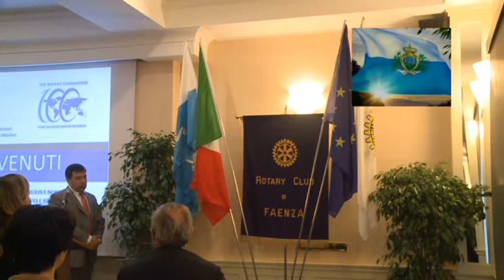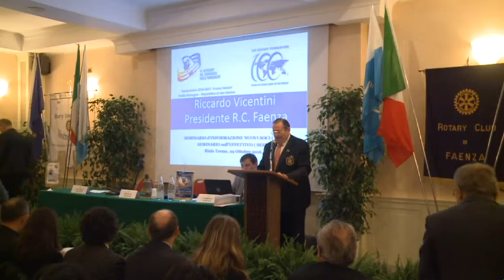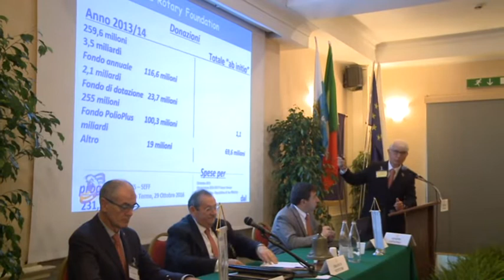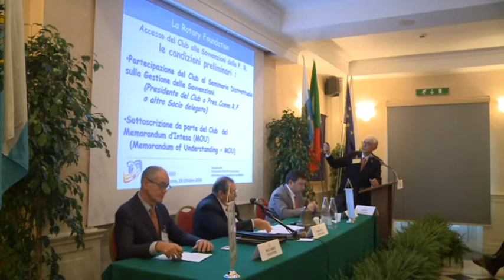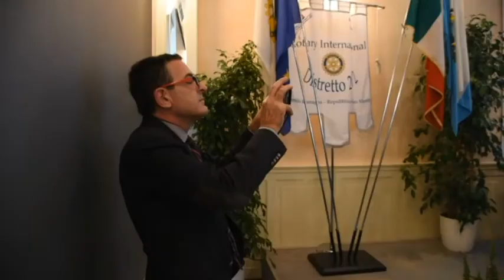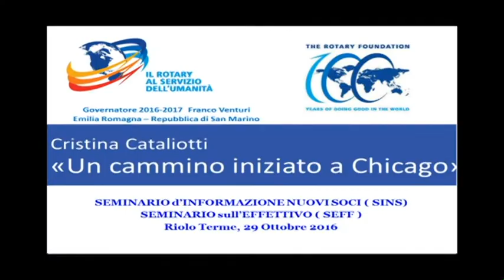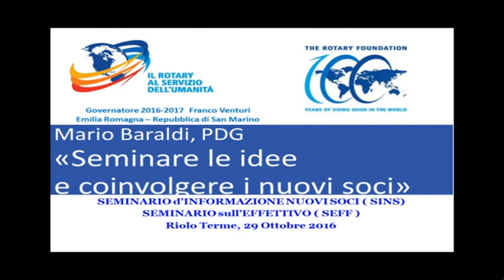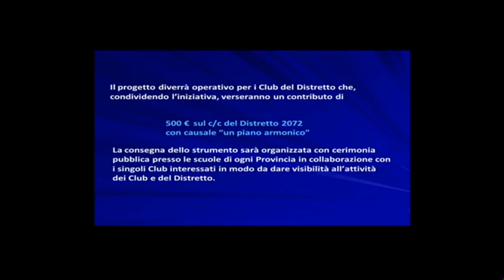(2016-10-29) SINS (Riolo Terme)